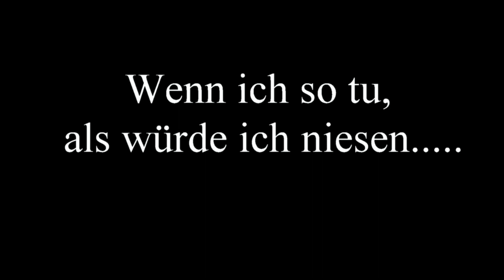Wenn die Mama so tut als würde sie niesen.....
Wenn Zwillinge einmal mit Lachen anfangen. gibts kein Halten mehr.

*kicher*

Ich liebe das Lachen der Beiden. Vor allem wenn sie beide zeitgleich lachen. :)

.: Meine Webwelten :.

.: Mein Beautyblog :.

.: Liken :.

.: Freunde sein? :.

.: Gezwitscher :.

.: Google+ :.

Anzeige

✂ Equipment:
✂ · Corel Paintshop Pro 7
✂ · Pinnacle Studio 18